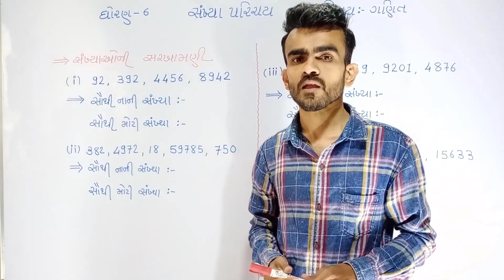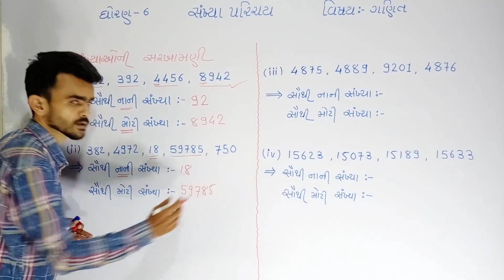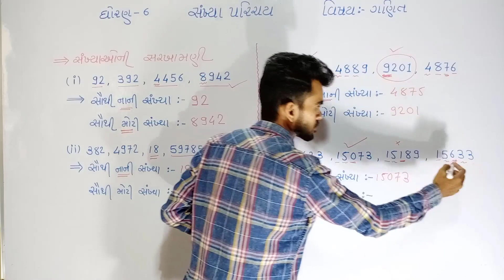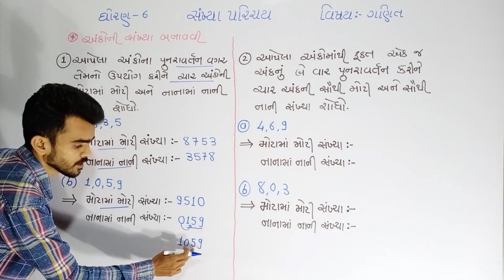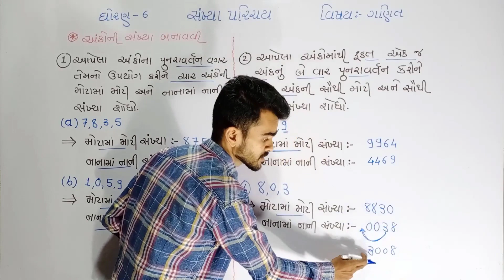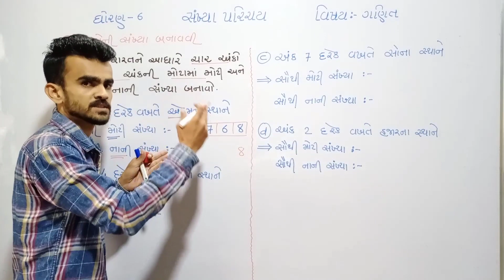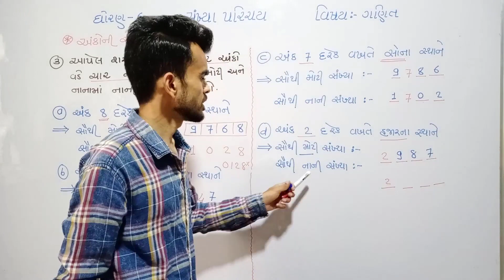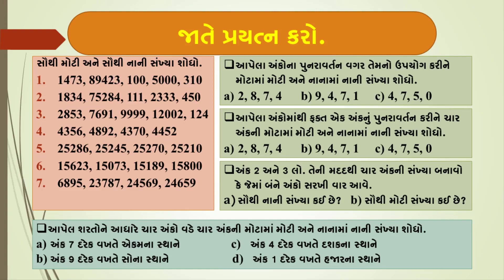Std 6 Maths Chapter 1 Part 1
ધોરણ 6  ગણિત પ્રકરણ 1 સંખ્યા પરિચય ભાગ 1
સંખ્યાઓની સરખામણી- સૌથી નાની અને સૌથી મોટી સંખ્યા
આપેલ અંકોમાથી અંકોના પુુુનરાવર્તન વગર સંંખ્યા બનાવવી
આપેલ અંકોમાથી અંકોના પુુુનરાવર્તન કરીને સંંખ્યા બનાવવી
આપેલ શરતો મુજબ સંંખ્યા બનાવવી.